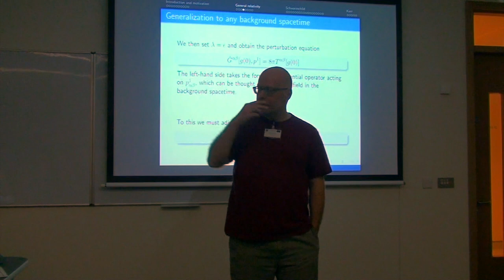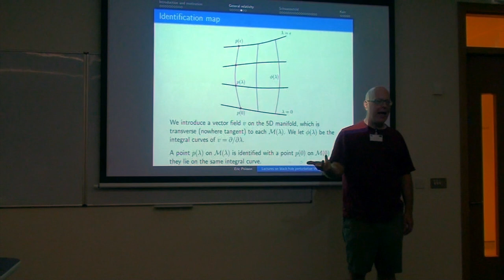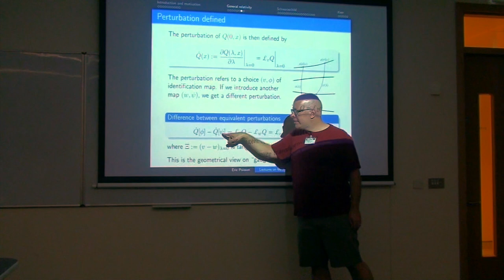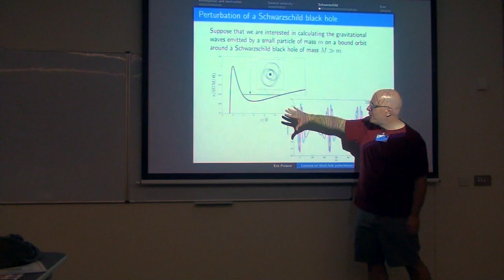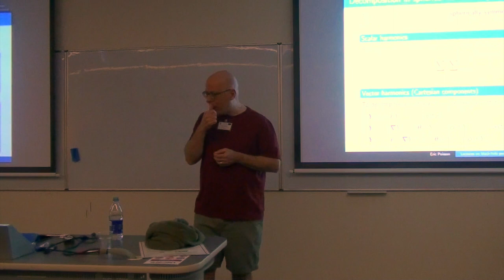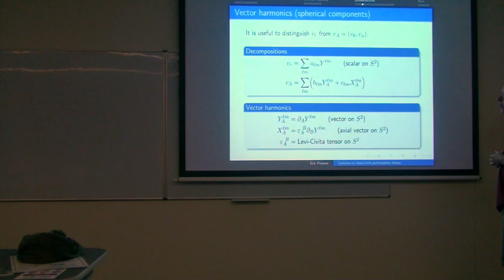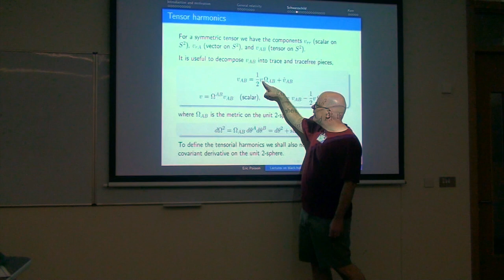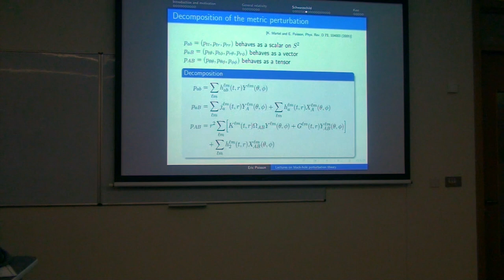Black Hole Perturbation Theory - Lecture 2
Lecture by Prof. Eric Poisson